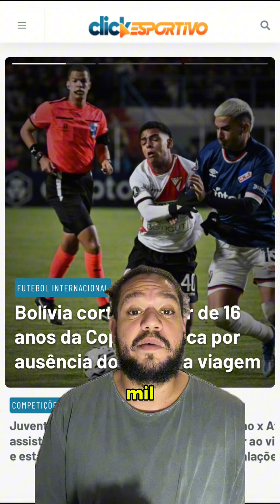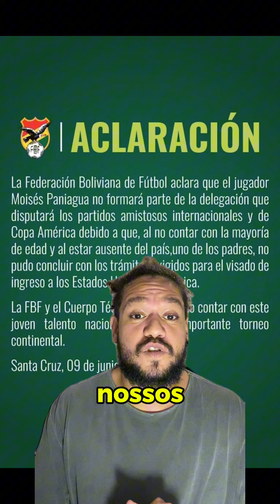Bolívia corta jogador de 16 anos da Seleção da Copa América | Minuto Click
Bolívia cortou jogador de 16 anos da Copa América por causa dos pais.

Entenda essa história no MinutoClick.

📍 Acompanhe tudo sobre esportes no Brasil e no mundo em clickesportivo.com.br